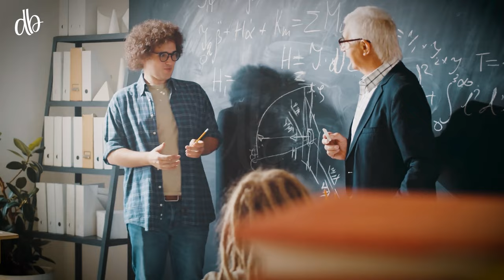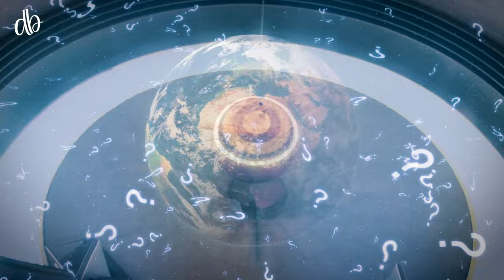The Country Closest to the Moon with Low Gravity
Today, we talk about Ecuador, a country that is closest to the moon and has very low gravity. Let's explore the amazing scientific aspects of Ecuador. zemtv, zemtv videos